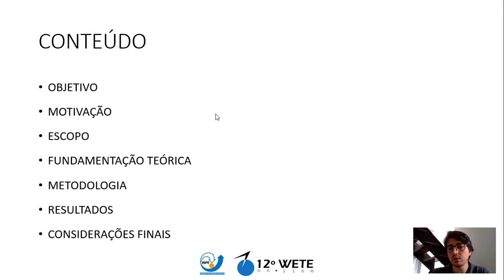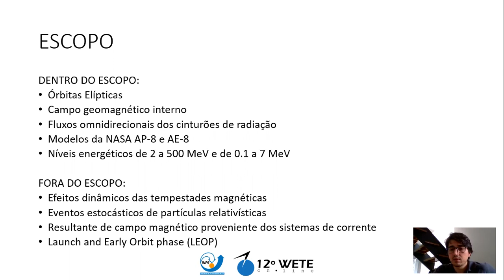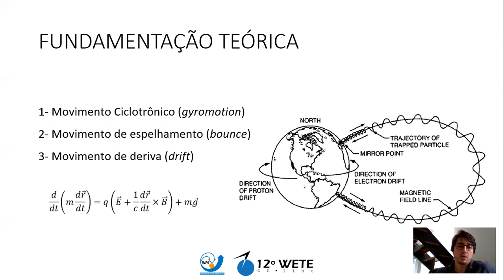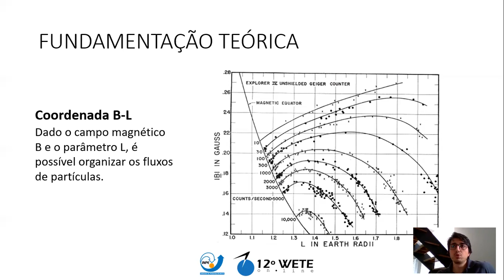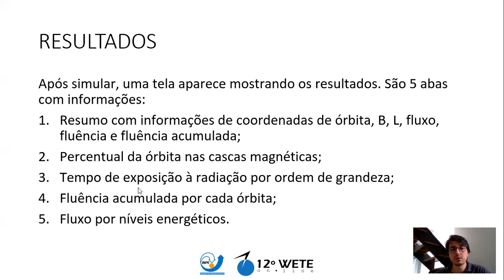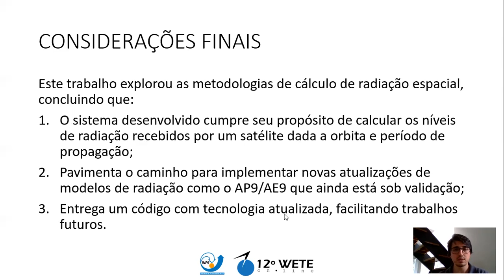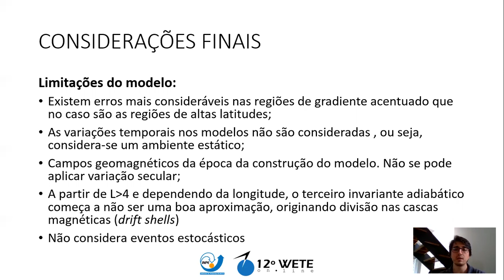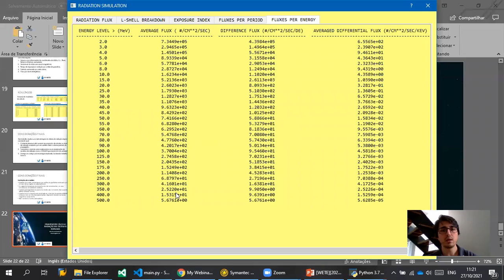Framework para Cálculo de Radiação em Sistemas Espaciais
Título

Autoria
Mauricio Ferreira Baleeiro, Silvio Manea

Resumo
A radiação no espaço é um tema importante para o desenvolvimento de sistemas espaciais, pois ela influencia diretamente nos tipos de componentes, proteções e topologias de projeto, afetando a viabilidade da missão. O presente trabalho tem como objetivo desenvolver um sistema computacional para o cálculo de exposição à radiação espacial, utilizando os modelos de fluxo de prótons e elétrons da NASA AP8/AE8. Uma nova abordagem de método de cálculo será discutida, além de cada passo do algoritmo e suas estratégias. Desde o cálculo posicional do satélite, o cálculo do campo magnético terrestre, o cálculo dos invariantes adiabáticos como também as interpolações B-L para encontrar o fluxo de radiação. Através de uma interface para o usuário, é possível inserir os dados de entrada da análise e visualizar os resultados de fluência, fluxo de partículas e detalhamento da exposição do satélite aos níveis energéticos. Este trabalho cumpriu o propósito de avaliar os níveis de radiação recebidos por um satélite dada a orbita e período de exposição ao explorar novos métodos computacionais de cálculo e pavimenta o caminho para futuras melhorias e atualizações dos modelos de radiação.